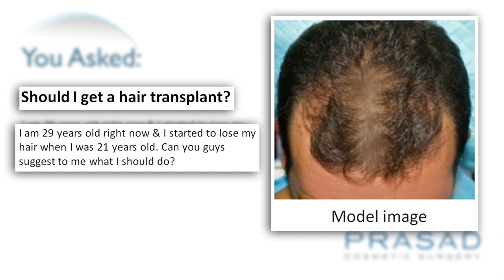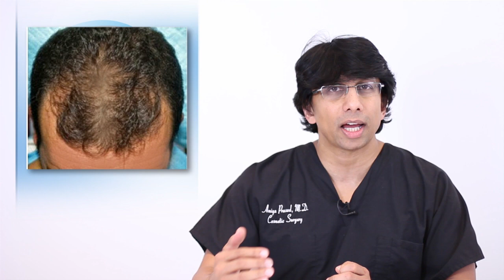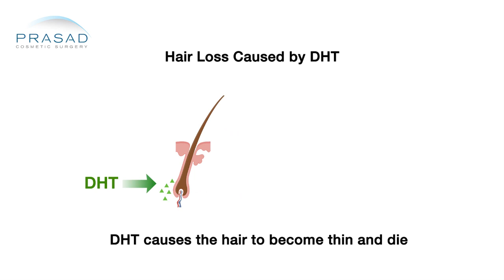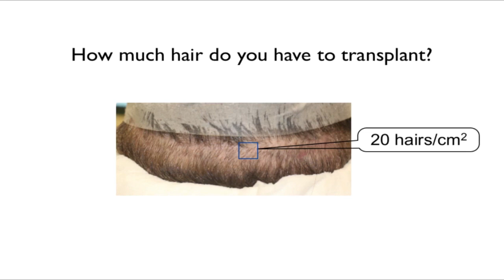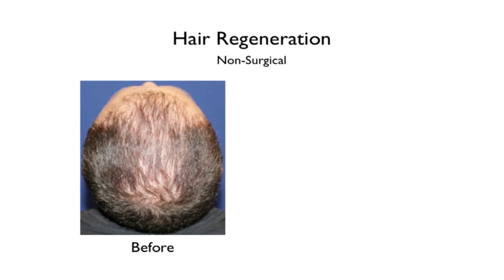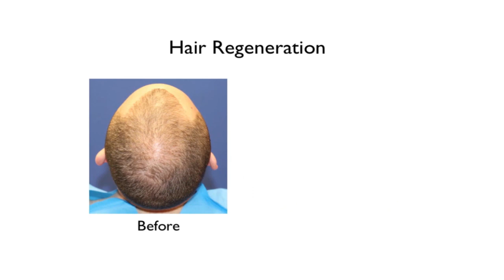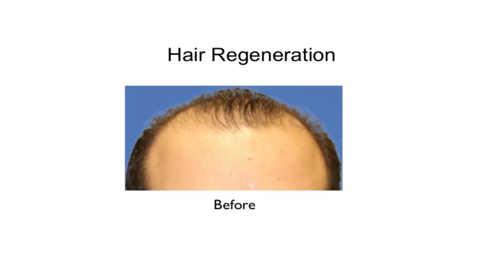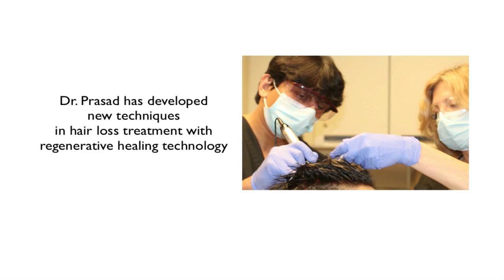How to Treat Male Pattern Baldness Without a Hair Transplant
A 29-year-old gentleman started losing his hair when he was 21 years old. He wants to know the procedures appropriate for him

Dr. Amiya Prasad, a hair specialist, explains that male pattern loss appears to have a family history or has a tendency to run in families. From the level of progression that this gentleman has, he can predict that within a few years, he'll will have much less hair.

Dr. Prasad enumerates two drugs that are used for hair loss: finasteride and the other is minoxidil. Finasteride is a pill that is taken daily. It inhibits an enzyme called 5-alpha reductase which is responsible for the conversion of testosterone to dihydrotestosterone (DHT). It's been shown that specific men have hair follicles sensitive to the effects of dihydrotestosterone. When finasteride was introduced, a lot of men benefited. Unfortunately, there is a lot of concern about long-term sexual side-effects of finasteride. In Dr. Prasad's practice, it is more typical for men in their 20s and 30s to refuse or consider taking finasteride.  The other drug is minoxidil, a topical treatment that helps prolong the presence of hair that's thinning. It is something that is applied once at night.

Traditionally, the only other alternative to these medical options is a hair transplant. Unfortunately, the reality is that a lot of younger men who have this rapid progression of hair loss, after one transplant, they need another transplant. To make matters worse, the donor area which is the area at the back of the scalp is very limited and a surgeon cannot cover the space once covered with tens of thousands of hairs with only a few thousand hairs.

In Dr. Prasad's practice, he developed a treatment called Hair Regeneration using a material called extracellular matrix by Acell combined with platelet-rich plasma and injected under the skin of the scalp. This is a onetime treatment session that has effectively stopped the progression of hair loss, reverse the thinning process and thickens thinning hair. He has approximately 3-5 years of data and close to a 100% response rate with male pattern hair loss. He is developing more protocols for more advanced hair loss in terms of later stages of procedures. This material that was originally used for wound healing is derived from pig bladder to help heal by duplication of cells. It's not by duplicating hair follicles but restoring the cells and signals necessary for the hair growth process to continue.

Dr. Prasad suggests that this gentleman consider the Hair Regeneration treatment. It has been very successful as a single treatment. Dr. Prasad follows his patients very closely by seeing them at 1 month, 3 months, 6 months and all the way to 18 months to the present time to see improvement.